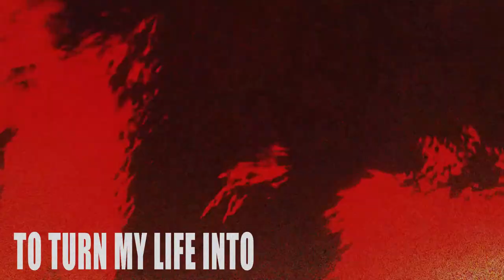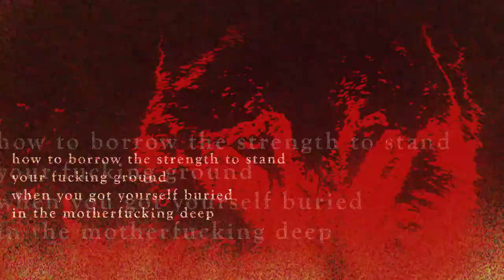LEE - Bloodhound (2024)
Just Like a goddamn bloodhound
like maggots crawling for open wounds
i'll be the host so be my guest
Once more I lay my dignity to rest //

I recall the way
as i Fail to breathe,
memories persuade,
This way's a dead end
And we all know it
But i've always been so weak //

try to breathe in,
try to breathe out out
My smoked our lungs can not be found
What a perfekt desire
To turn my life into a Nightmare //

Dry my tongue
Fill me with lust
I am the one
Stuck in Disgust
Turn me into dust //

My Words mean nothing now,
as unreliable
as the feeling in my gut
has always been //
How to borrow the strength
to stand your ground
when you got yourself
buried in the Deep //

So we let it begin
Lungs collapsing
Scraped off skin
Now i am nothing
As i am giving in //

Sacrifice